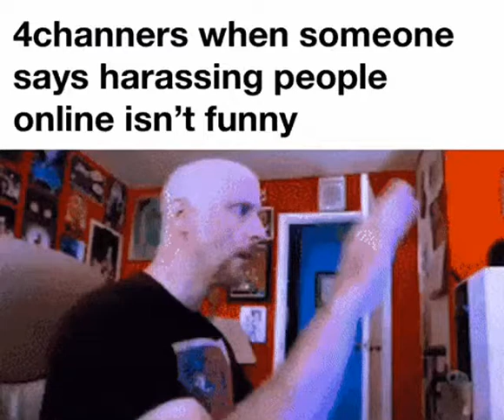4channers when someone says harassing people online isn’t funny